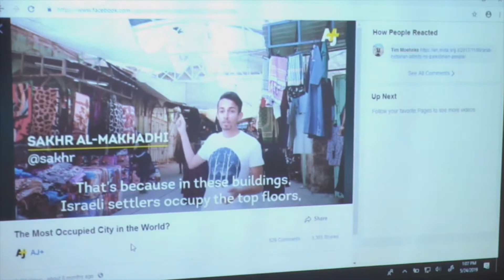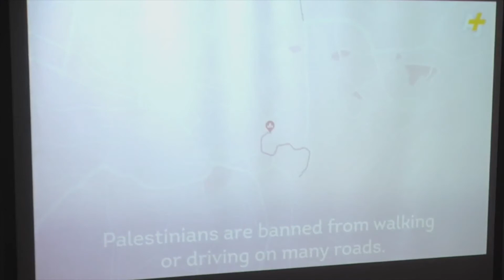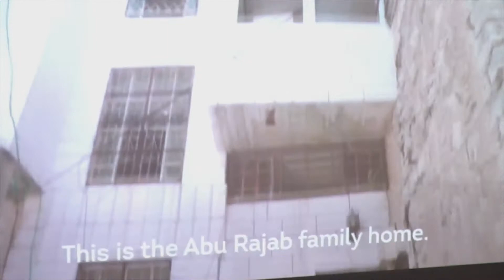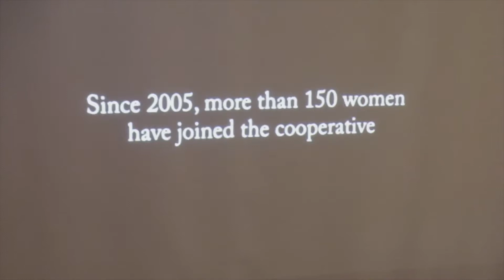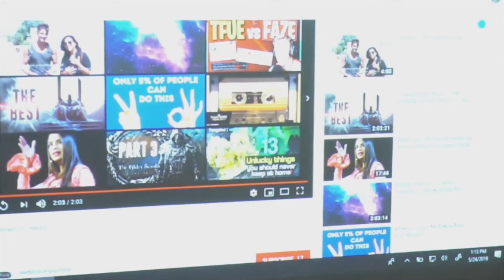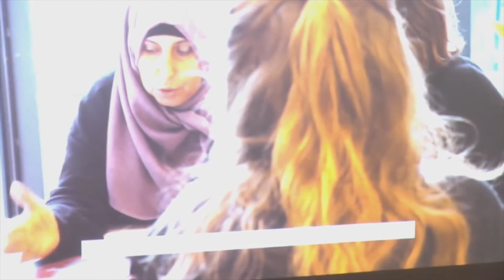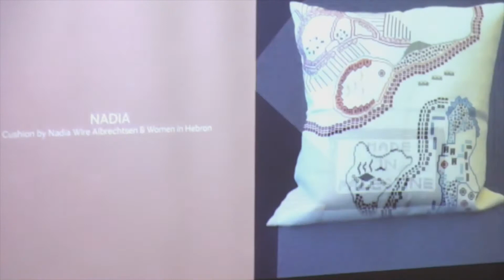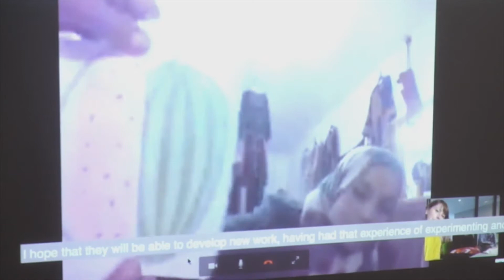Meet the Women in Hebron Cooperative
Laila Hasan, one of the first women shopkeepers in the Old City souq (market) of Hebron, presents the important work of the Women in Hebron Cooperative.